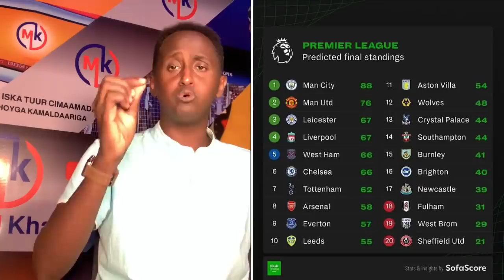LIVE,REAL o bahdishay Chelsea,Finalka ayeynu joogna,Ciyaaraha isbuuca,iska jir Barce+Tuchel vs Pep+S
CAAWA IYO CIYAARAHA,SHEEKOOYINKA KULUMADA ISBUUCA,WARARKII KOOXDAADA,MAXAA CUSUB CAAWA